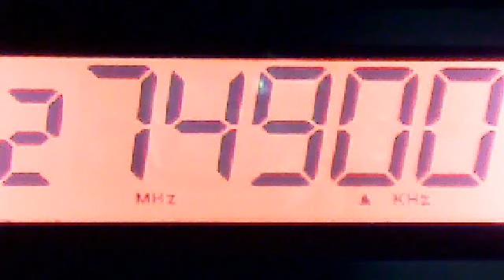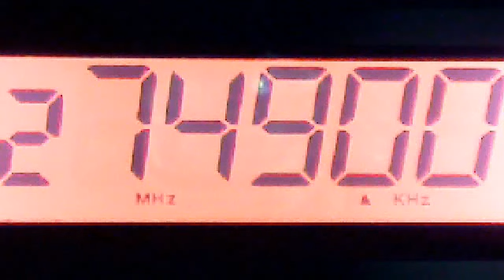QSO. Monterrey N. L. a Venezia ( QRZ,Dragon Marino RCT-1054 )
comunicado con la unidad 1IR-124 ELIA desde el pueblo de montecristo venezia
domingo 10/11/12 8:55 am con 20 grados sin lluvia